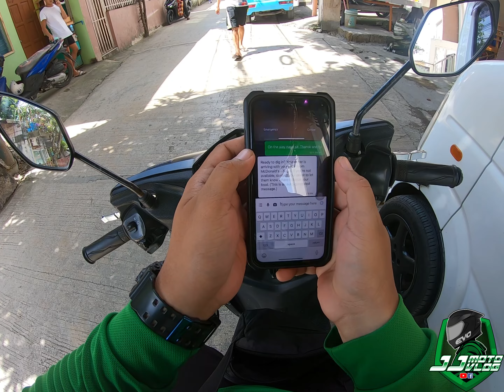PART 2 | GRAB FOOD PRANK NASA CEBU NA 😂😆 | GRAB RIDER | JJ MOTOVLOG | EP. 6